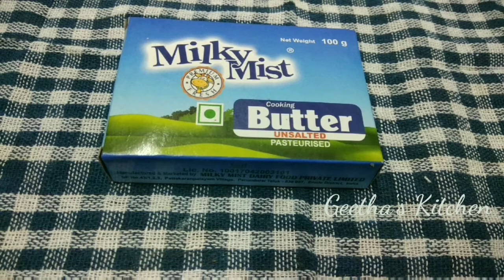தேங்காய் பால் சாதம்/Thengai paal sadham in Tamil/Coconut milk rice in Tamil/ Lunch recipe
In this video I'm going to show you how to make தேங்காய் பால் சாதம்/Thengai paal sadham/Coconut milk rice in Tamil. Try this recipe and enjoy your day.

COOK HEALTHY, STAY HEALTHY!!